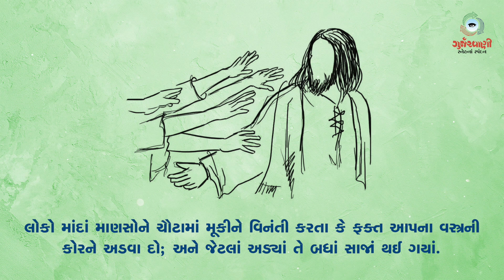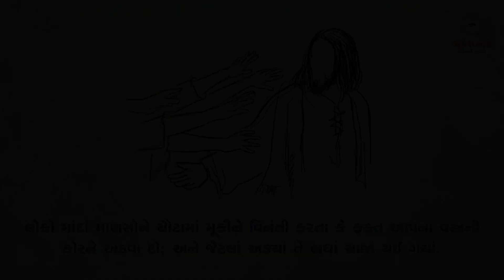Sneh Na Spandan | Gurjarvani | સામાન્યકાળના પાંચમા અઠવાડિયાનો સોમવાર | 10 February 2020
સામાન્યકાળના પાંચમા અઠવાડિયાનો સોમવાર.
સ્નેહનાં સ્પંદન from Gurjarvani for 10th February, 2020

Team Gurjarvani.